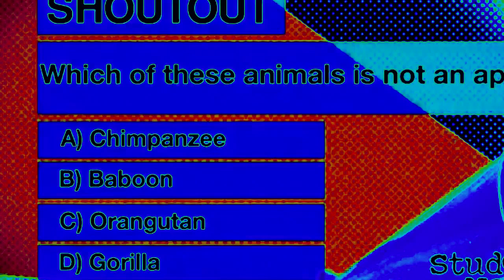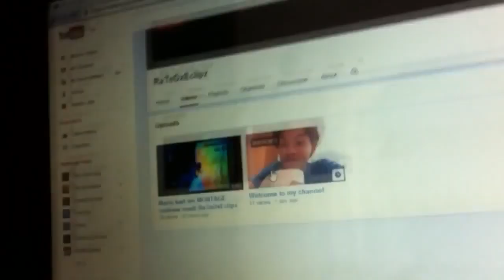(Reupload) JoJ D. Student News - October 99 ,2074